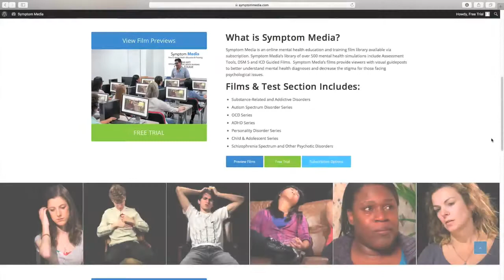Agoraphobia Case Study Example, DSM-5-TR Anxiety Disorder Symptoms Video